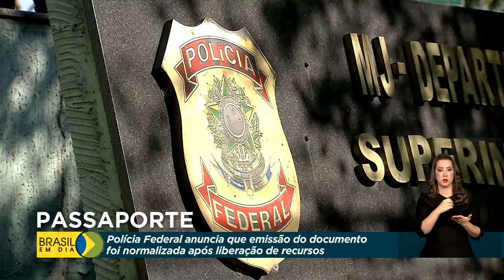Justiça | Emissão de passaporte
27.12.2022 - A Polícia Federal informou que a emissão de passaportes em todo o país foi normalizada após a liberação de recursos.